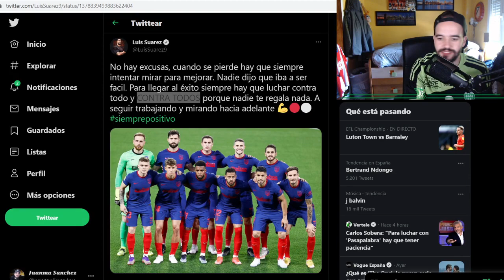🇺🇾💪🏼 LUIS SUÁREZ TIENE MUY CLARO LO QUE ES SER DEL ATLÉTICO DE MADRID